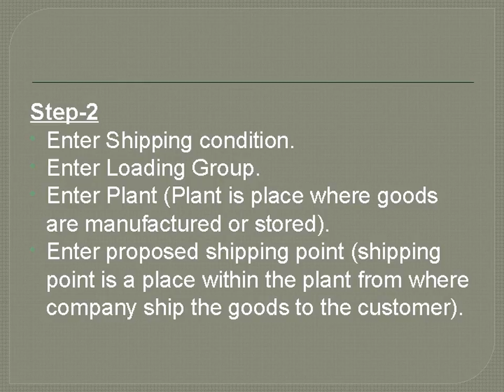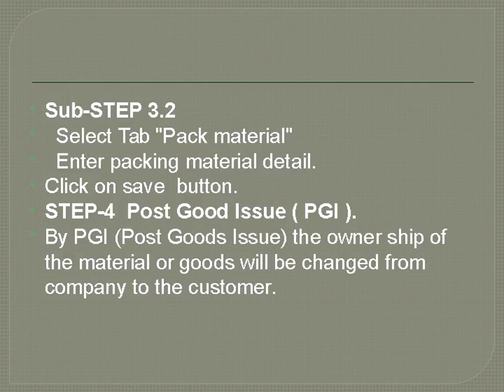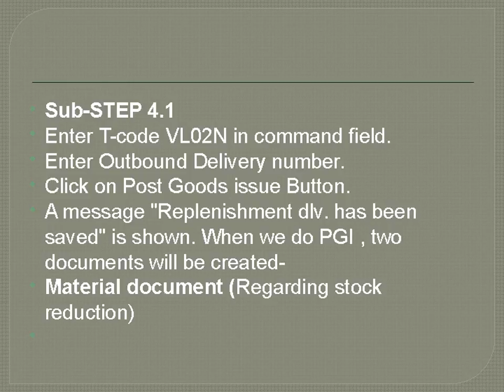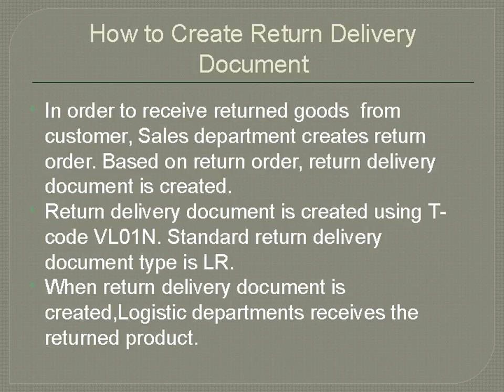SAP SD Training in Chennai Demo Part 3